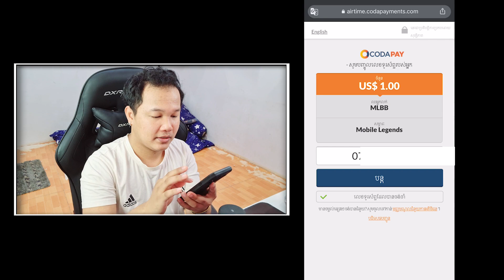ខ្ញុំអោយស្គីន Epic Mobile Legends ទៅកាន់Fan Free Free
Mr. Meat
Vprogame granny
Vprogame granger

Mention